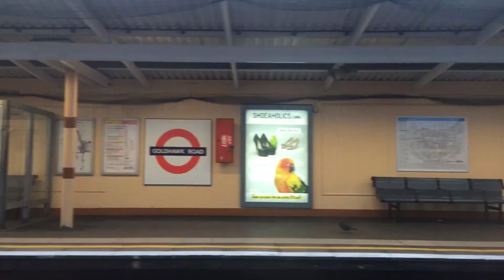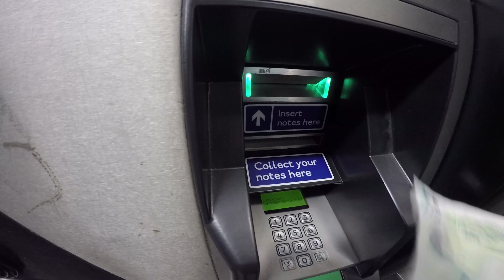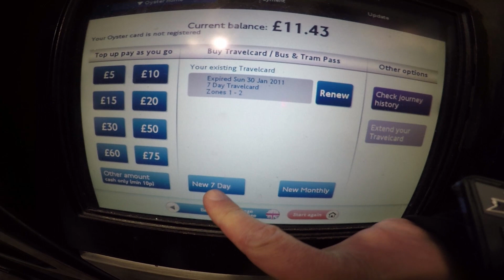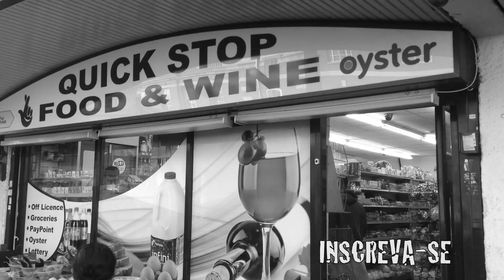Transporte em Londres #2 | Como usar o Oyster Card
Se você está vindo a Londres, com certeza vai precisar se familiarizar com o transporte público, que funciona tão bem e pode te levar a qualquer canto da cidade. Preparamos este vídeo tutorial para mostrar o passo-a-passo de onde comprar e como carregar o Oyster Card - o cartão de transporte de Londres.

O primeiro passo assim que chegar aqui é adquirir um Oyster em algum guichê de estação de metrô, e você pode carregar os créditos de diversas maneiras (semanal, mensal ou crédito).

Quer saber direitinho como fazer tudo isso e não se sentir perdido quando chegar aqui?

Aperta o play e mind the gap!

VAI!!

Produção: Londres na Lata
Musica Tema: Fabon Naquelas